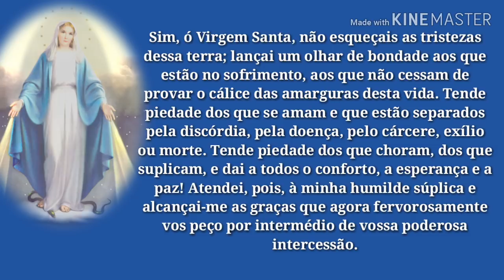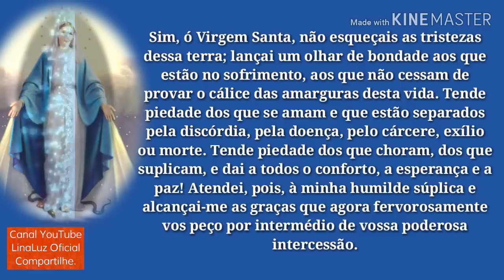Oração à Nossa Senhora Das Graças Para Alcançar Um Milagre!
Lembrai-vos, ó puríssima Virgem Maria, do poder ilimitado que vos deu o vosso Divino Filho sobre o seu coração adorável. Cheio de confiança na vossa intercessão, venho implorar o vosso auxílio. Tendes, em vossas mãos, a fonte de todas as graças que brotam do coração amantíssimo de Jesus Cristo; abri-a em meu favor, concedendo-me a graça que ardentemente vos peço. Não quero ser o único por vós rejeitado, sois minha Mãe, sois a soberana do coração de vosso Divino Filho.

Sim, ó Virgem Santa, não esqueçais as tristezas dessa terra; lançai um olhar de vontade aos que estão no sofrimento, aos que não cessam de provar o cálice das amarguras da vida. Tende piedade dos que se amam e que estão separados pela discórdia, pela doença, pelo cárcere, exílio ou morte. Tende piedade dos que choram, dos que suplicam, e dai a todos o conforto, a esperança e a paz! Atendei, pois, à minha humilde súplica e alcançai-me as graças que agora fervorosamente vos peço por intermédio de vossa santa Medalha Milagrosa!
Amém.